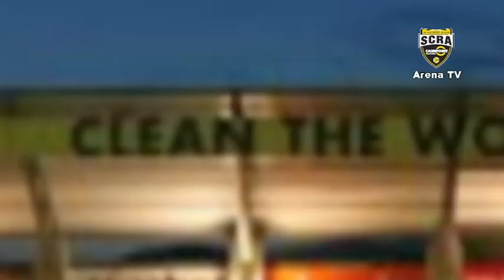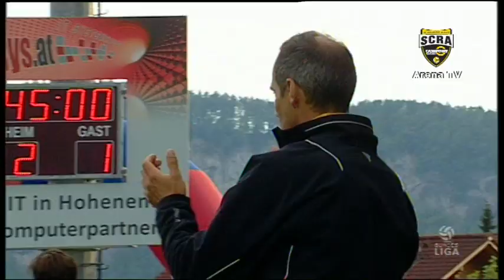CASHPOINT SCR Altach - Arena TV - Sendung 47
In der aktuellen Ausgabe gibt's die Highlights vom Derby gegen Austria Lustenau, GF Christoph Längle kommt ebenso zu Wort wie Matthias Sereinig und auch von den Amateuren gibt es eine Zusammenfassung des Spiels gegen den FC Höchst.